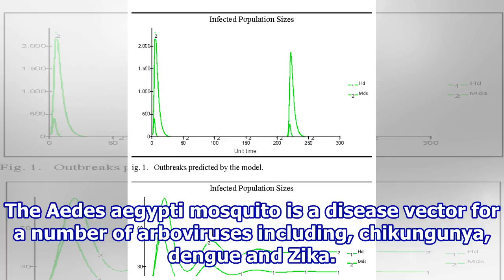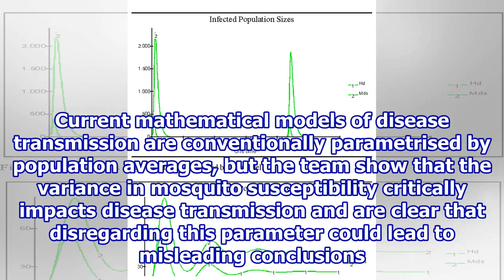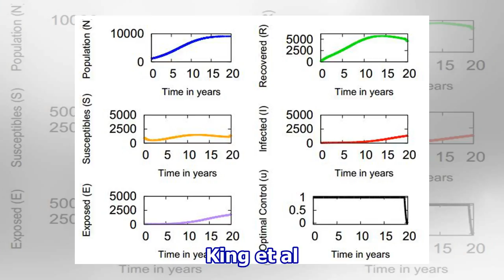New mathematical parameters to model the impact of Wolbachia infection for disease control